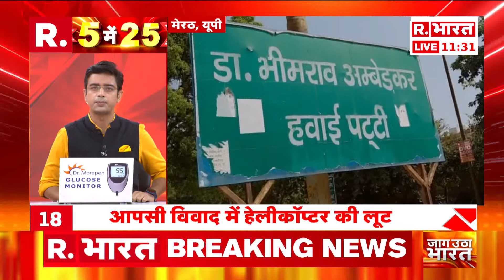Shimla Mosque Protest: अतिक्रमण पर हिंदुओं का हल्लाबोल, सुक्खू को जनता का अल्टीमेटम! | R Bharat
शिमला में कल हुए लाठाचार्ज के विरोध में आज पूरा शिमला बंद है..शिमला व्यापार मंडल कांग्रेस सरकार के खिलाफ विरोध प्रदर्शन कर रहा है...आपको तस्वीरें दिखाते हैं...प्रदर्शन में महिलाएं भी शामिल हैं..अवैध मस्जिद के खिलाफ शिमला की जनता ने संग्राम छेड़ दिया है...

Today the entire Shimla is closed in protest against the latha charge that took place in Shimla yesterday.. Shimla Trade Board is protesting against the Congress government.. Let us show you the pictures.. Women are also involved in the protest.. Shimla against the illegal mosque. That the people have started a war...